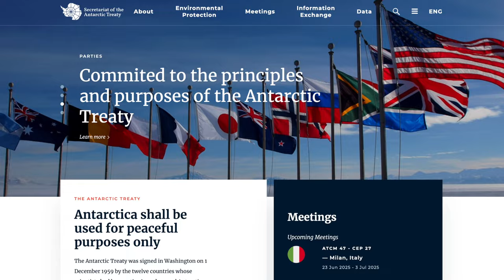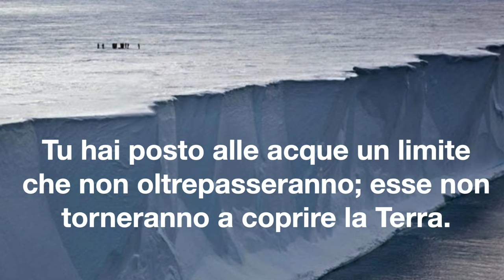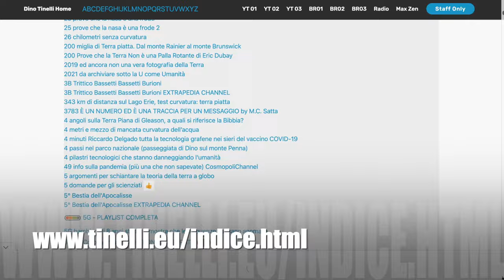Unione antartica sulla Terra piatta